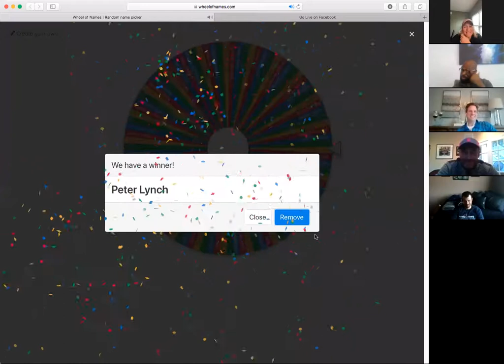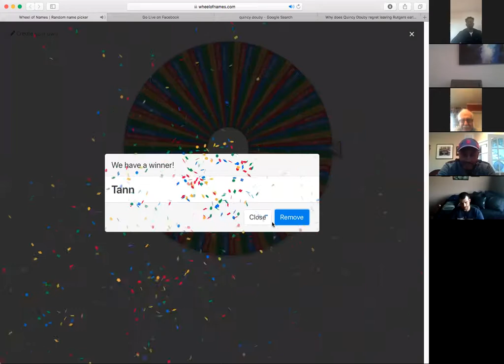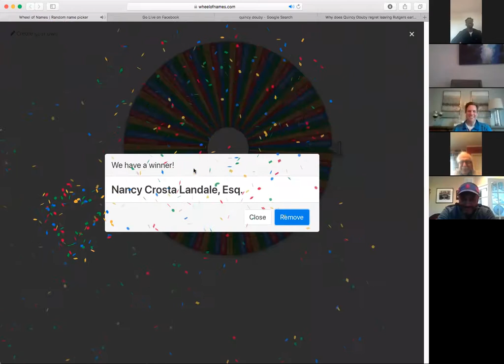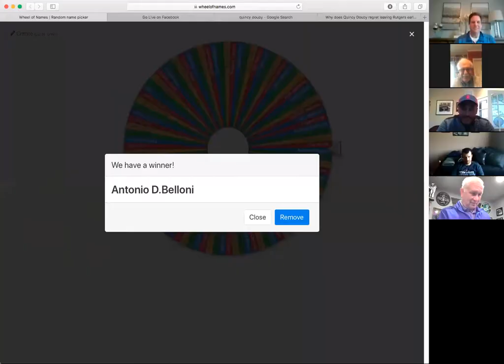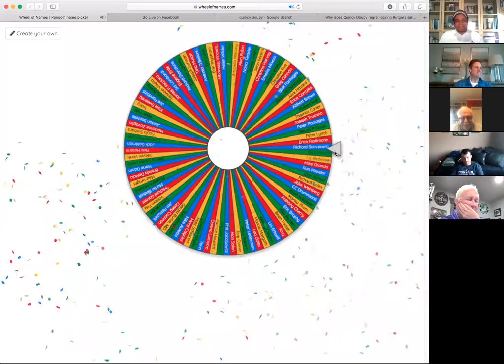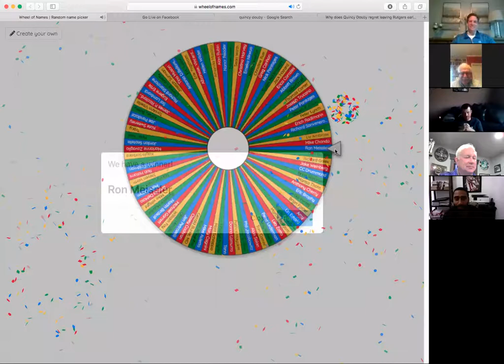Lomurro Law March Madness with Kerry Kittles, Quincy Douby, Jerry Walker, Mike Nzei and more!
Our Panel was a BigEast dream team.

From Villanova: and the New Jersey Nets:  Kerry Kittles
From SetonHall: Jerry Walker, Mike Nzei
From Rutgers Quincy Douby, Eddie Zucker, Kristen Somogyi, Kate Sweeney

They legends talk about bigeast memories, their favorite coacher, hardest arenas to play in, best tournament memories and much much more. They also give great advice to young ballers.

Enjoy this free zoom with New Jersey Basketball royalty!